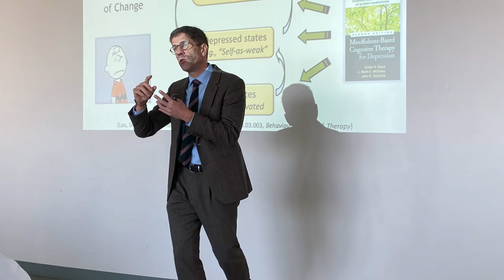Oxford Mindfulness Centre Professor Willem Kuyken on Depression and MBCT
Professor Kuyken shares about depression and Mindfulness Based Cognitive Therapy Course.

Willem Kuyken is the Ritblat Professor of Mindfulness and Psychological at the University of Oxford, United Kingdom, and Director of the Oxford Mindfulness Centre. His work focuses on depression and its prevention and treatment. In particular, his research examines how mindfulness and mindfulness-based programs can prevent depression and enhance human potential across the lifespan. Dr. Kuyken has published more than 100 journal articles, including key papers on the effectiveness, mechanisms, and implementation of mindfulness-based programs. Together with Christina Feldman, he wrote Mindfulness – Ancient Wisdom Meets Modern Psychology, published in 2019 by Guilford Press.

During August 14 – 29th, there will be over 50 webinars and 30 workshops covering the latest mindfulness research, practices and approaches in caring for the mind, brain & well-being. Register now for the Asia-Pacific Mindfulness Conference 2021.

Mark your calendars and discover how mindfulness can connect hearts and transform minds.